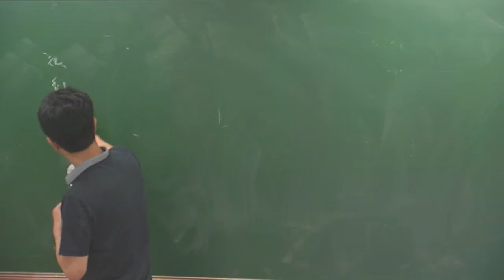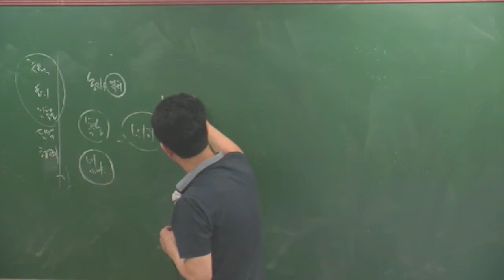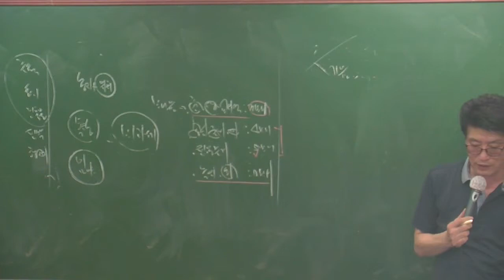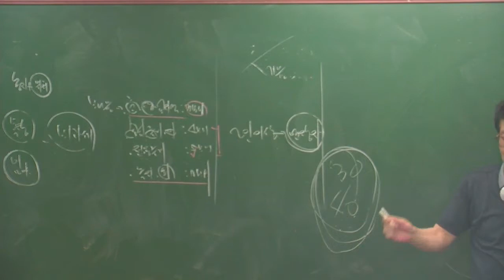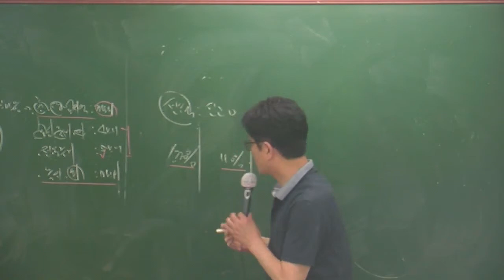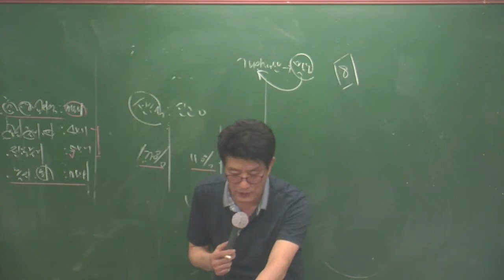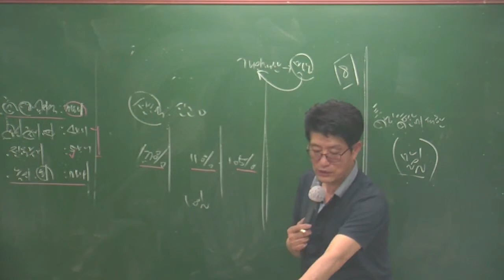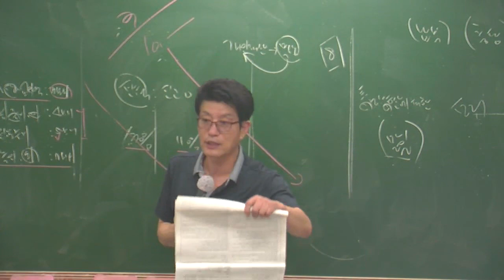세법특강6-7